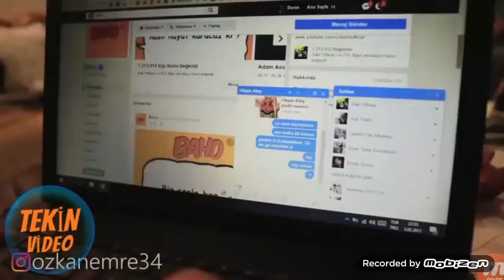Emre Özkan Bizim Oğlanın Haline Bak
Bizim Oğlanın Haline Bak